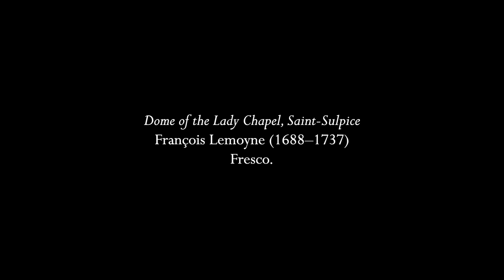Dupré: Variations sur un Noël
0:00  Theme
0:45  Variation I
1:40  Variation II
2:21  Variation III
3:46  Variation IV
4:20  Variation V
5:22  Variation VI
6:04  Variation VII
6:48  Variation VIII
8:23  Variation IX
9:10  Variation X and Finale

Marcel Dupré’s “Variations sur un Noël” are based on the French “Noël nouvelet” which is also used as an Easter carol.  The theme and ten variations call upon the full resources of the organ, from the softest flutes and célestes to the big pedal reeds.  Dupré is very specific with his registrations, though on any instrument they will require a little adjusting in order to get the melody to speak more prominently and the accompaniment to not overwhelm it, for instance in the variation with the viole céleste accompanying the voix humaine, which is quiet for a solo stop, the former has to come back a fair amount.  This organ does not have the called-for clarinet stop (neither does the organ at St. Sulpice, where Dupré worked for 36 years) so the cromorne with a nazard has been substituted.

The variations themselves are extremely inventive.  Some are canons at various intervals (an old device used by many Baroque composer including Bach in the Goldberg Variations and Musical Offering), colored with different stops, others are whimsical in character, virtuosic, or even downright diabolical like the “carousel” of the ninth variation, a carousel I definitely do not want to ride!  A couple of Dupré's tempos are ridiculously fast -- in the finale it isn't a matter of not being able to play it where he indicates it but that the notes simply do not speak fast enough on the organ -- so I have adjusted a few to be a little slower, but for the most part this is played as he published it.

This is played on an emulation of a large Casavant organ, a French-Canadian company.  Most of the stops have French names but some of the sounds are a little more American than their counterparts on an instrument made by Cavaillé-Coll, for instance.  Still, I think that the effect is quite something, and this has long been one of my very favorite "modern" organ pieces which turned 100 years old this year!